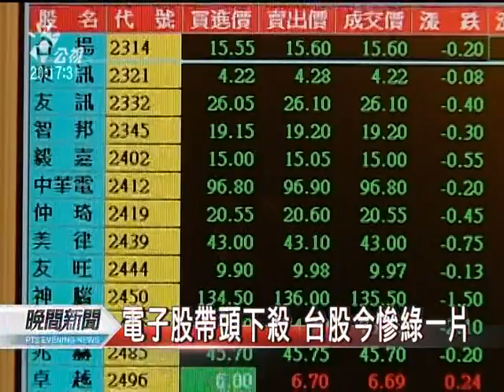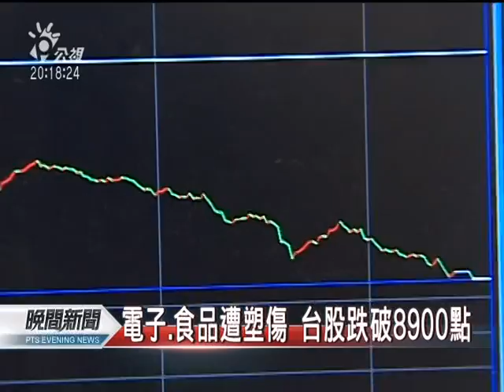20110610-公視晚間新聞-電子食品下殺 台股跌破8900點